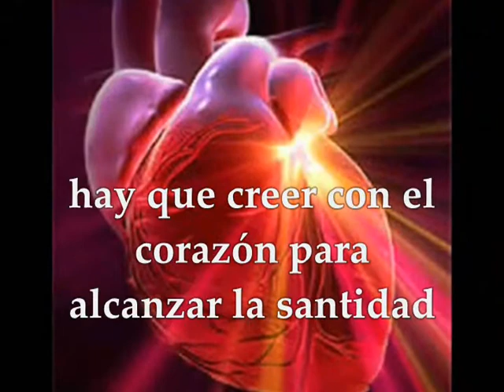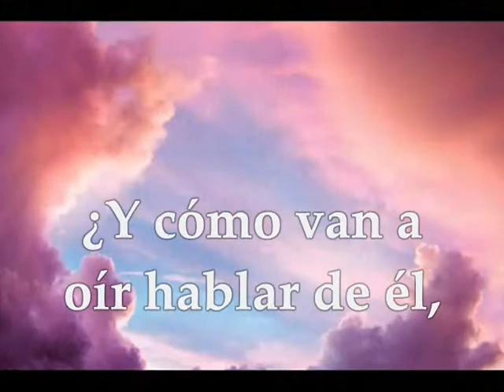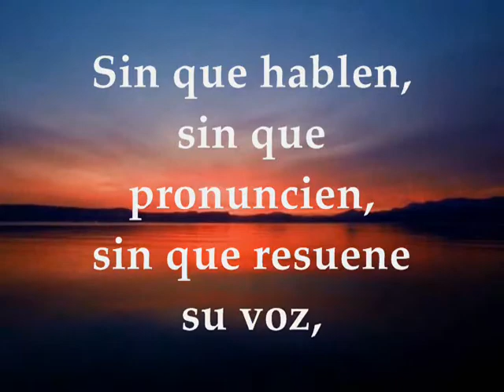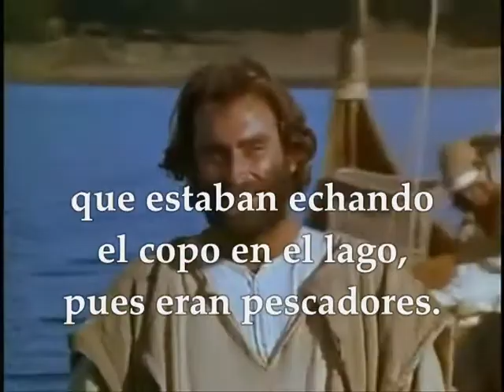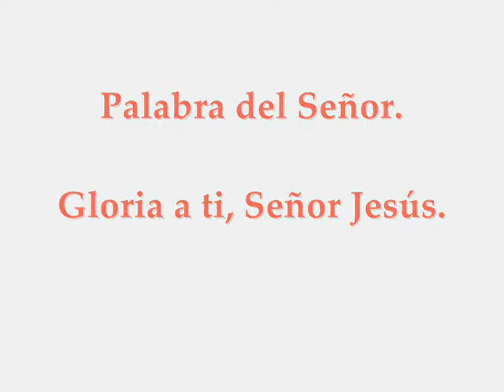Evangelio Sábado 30 de Noviembre de 2019 FIESTA SAN ANDRÉS APÓSTOL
Evangelio y lecturas 30 DE NOVIEMBRE DE 2019 FIESTA SAN ANDRÉS APÓSTOL HERMANO DE SAN PEDRO Primera Lectura: De la carta del apóstol san Pablo a los Romanos 10,9-18 Salmo 18,2-3.4-5 R/. A toda la tierra alcanza su pregón Evangelio según San Mateo 4,18-22

Primera lectura:
Lectura de la carta del apóstol san Pablo a los Romanos 10,9-18: Si tus labios profesan que Jesús es el Señor, y tu corazón cree que Dios lo resucitó de entre los muertos, te salvarás. Por la fe del corazón llegamos a la justificación, y por la profesión de los labios, a la salvación. Dice la Escritura: «Nadie que cree en él quedará defraudado.» Porque no hay distinción entre judío y griego; ya que uno mismo es el Señor de todos, generoso con todos los que lo invocan. Pues «todo el que invoca el nombre del Señor se salvará.» Ahora bien, ¿cómo van a invocarlo, si no creen en él?; ¿cómo van a creer, si no oyen hablar de él?; y ¿cómo van a oír sin alguien que proclame?; y ¿cómo van a proclamar si no los envían? Lo dice la Escritura: «¡Qué hermosos los pies de los que anuncian el Evangelio!» Pero no todos han prestado oído al Evangelio; como dice Isaías: «Señor, ¿quién ha dado fe a nuestro mensaje?» Así pues, la fe nace del mensaje, y el mensaje consiste en hablar de Cristo. Pero yo pregunto: «¿Es que no lo han oído?» Todo lo contrario: «A toda la tierra alcanza su pregón, y hasta los límites del orbe su lenguaje.» Palabra de Dios

Salmo 18,2-3.4-5
R/. A toda la tierra alcanza su pregón

El cielo proclama la gloria de Dios,
el firmamento pregona la obra de sus manos:
el día al día le pasa el mensaje,
la noche a la noche se lo susurra. R/.

Sin que hablen, sin que pronuncien,
sin que resuene su voz,
a toda la tierra alcanza su pregón
y hasta los límites del orbe su lenguaje. R/.

Evangelio
Lectura del santo evangelio según san Mateo 4,18-22: En aquel tiempo, pasando Jesús junto al lago de Galilea, vio a dos hermanos, a Simón, al que llaman Pedro, y a Andrés, su hermano, que estaban echando el copo en el lago, pues eran pescadores. Les dijo: «Venid y seguidme, y os haré pescadores de hombres.»
Inmediatamente dejaron las redes y lo siguieron. Y, pasando adelante, vio a otros dos hermanos, a Santiago, hijo de Zebedeo, y a Juan, que estaban en la barca repasando las redes con Zebedeo, su padre. Jesús los llamó también. Inmediatamente dejaron la barca y a su padre y lo siguieron. Palabra del Señor